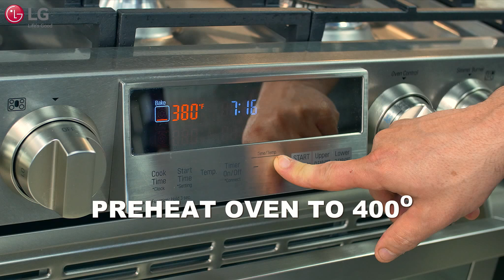Potato Chip Crusted Pork Chops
A recipe your dad will love!

Ingredients:
The Marinade
• 4-One and half inch pork chops
• 1/2 cup of hard cider
• 4 Tbsp. coarse grain mustard
• 2 Tbsp. brown sugar
• 1 Tsp. kosher salt
• 1 Tsp. black pepper

Potato Chip Crust
• 4 Cups of Kettle Style Potato Chips - coarsely crushed

Directions:
Using the tip of a pairing knife, make several slits into each pork chop. Place the pork chops into a large baking dish.
In a medium size bowl, combine the hard cider, the mustard, brown sugar, salt and pepper.
Pour the marinade over the pork chops and allow to marinade for 30 minutes at room temperature.
Preheat the oven to 400F degrees.

Remove the pork chops from the marinade individually and dredge in the coarsely crushed potato chips; it may help to press the chips into the pork chops. When crusted, place the crusted pork chops on the sheet pan with the rack and place them in the preheated oven and bake for 25 minutes or until the chops read an internal temperature of 145F degrees.